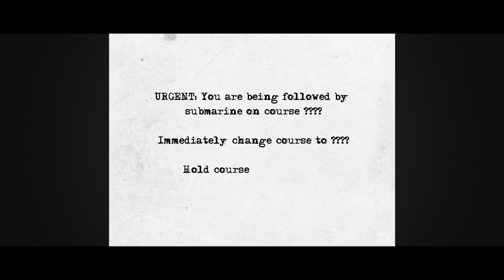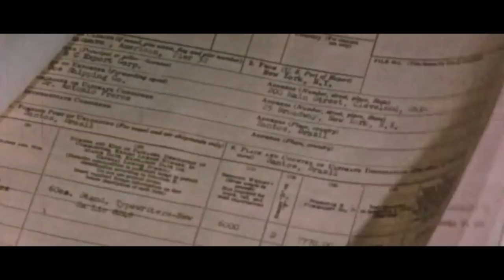Life on Mars Discovered by War Veteran!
War Veteran discovers life on Mars, and this is his story:

"Dr. Levin was a designated Experimenter on the Viking Mission to Mars in 1976. His pronounced technology detected life on the 'red planet.' His findings were eventually discarded by NASA and deemed inconclusive.
        Prior to this, Gilbert V. Levin served three years in the U.S Merchant Marines. He partook in both combat theaters and served aboard two separate supply ships. At age 94, Dr. Levin still considers it "the voyage of a lifetime.”